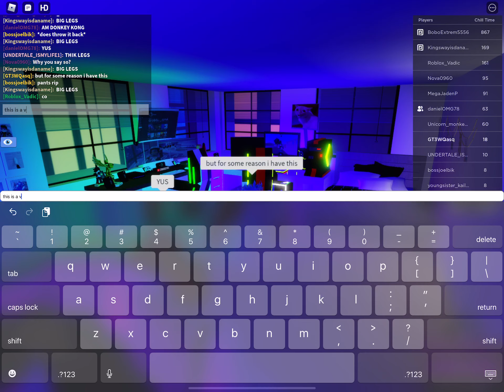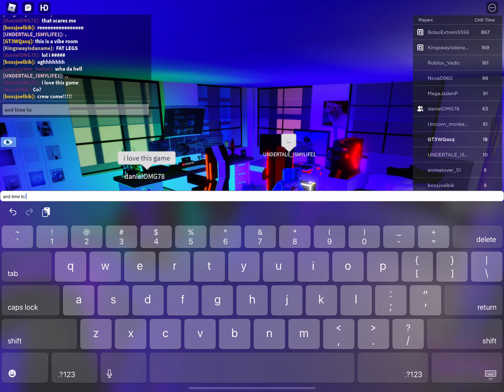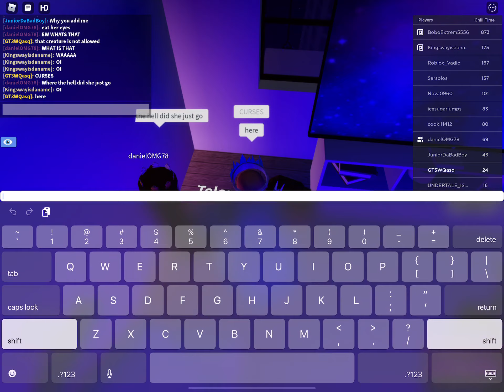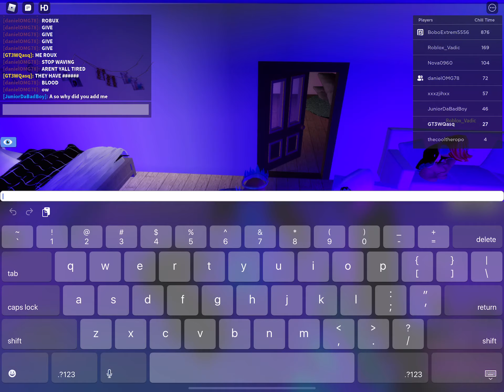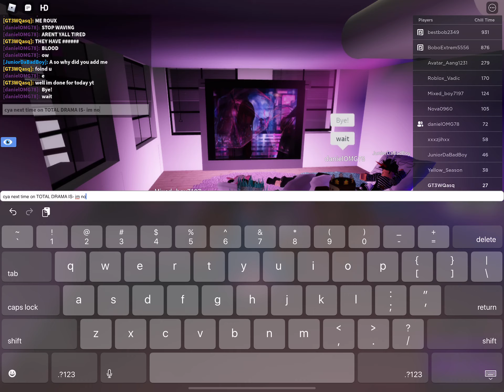ME TAKING OVER THE WORLD WITH LAZERS PT 1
Srry if you hear my friends I was in discord